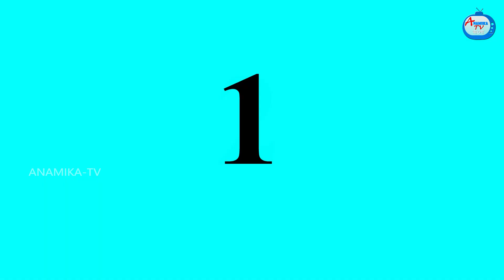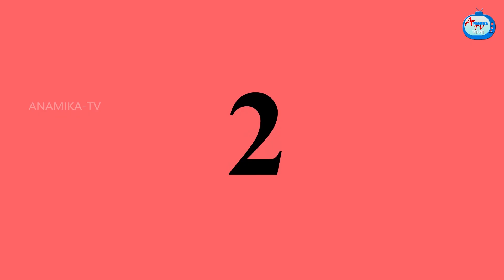বৌমা নিখোঁজ Sasuri Vs Bouma | Bangla Cartoon | Bangla Golpo | Rupkothar Golpo | Anamika TV Bengali